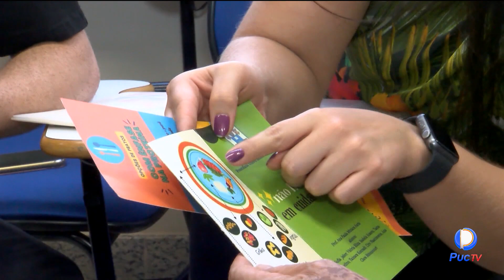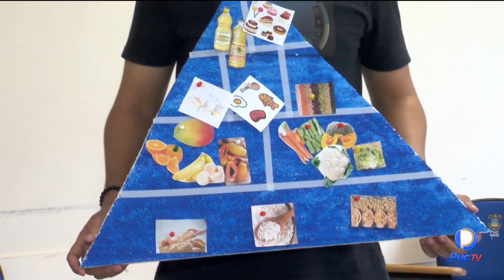PROGRAMA DE EXTENSÃO DA PUC GOIÁS ABORDOU O TEMA: LUTO E A EXPERIÊNCIA HUMANA NA ARQUITETURA